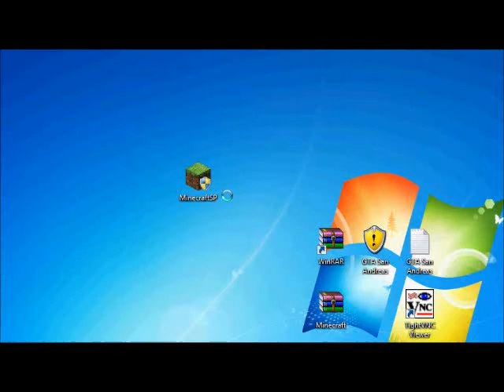Minecraft not work! Please help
I hope you know what's wrong.